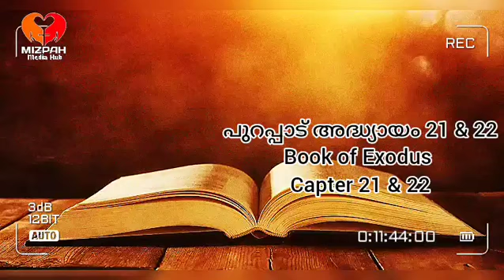Book of Exodus 21 & 22 (പുറപ്പാട് അദ്ധ്യായം 21 & 22) POC Bible Malayalam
Audio Bible POC Malayalam
Exodus പുറപ്പാട്
POC Bible Malayalam